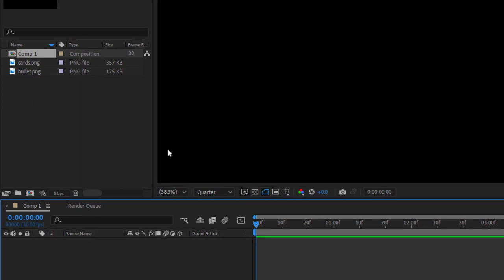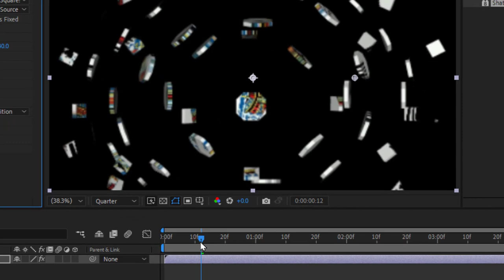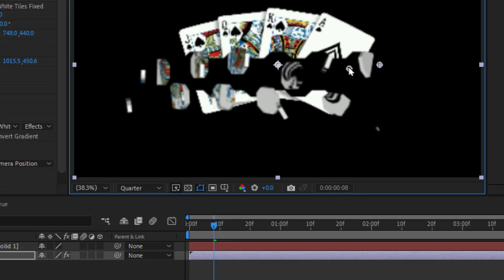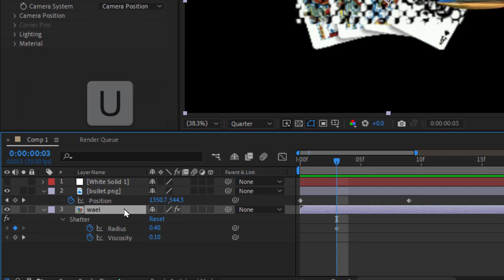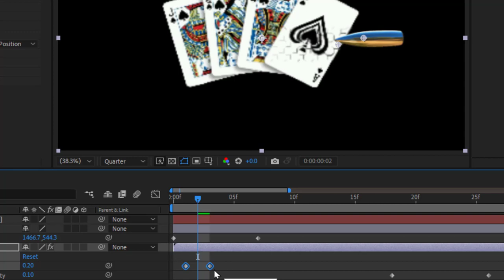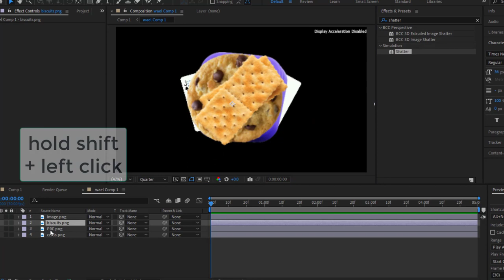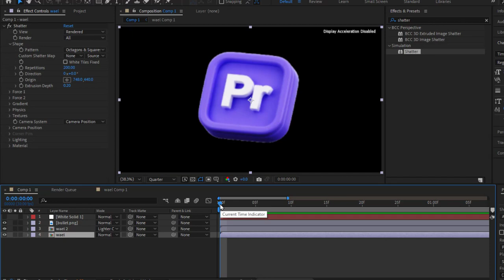From Glass to Pieces: Mastering the SHATTER Effect in After Effects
Want to add some serious wow-factor to your After Effects projects? Then the Shatter effect is a must-learn! In this tutorial, we'll take you step-by-step through the process of creating incredible shattering animations.

Whether you're a beginner or a seasoned After Effects user, this video will equip you with the skills to: